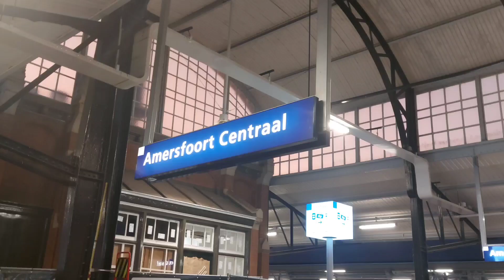Green City Trip at Amersfoort Centraal